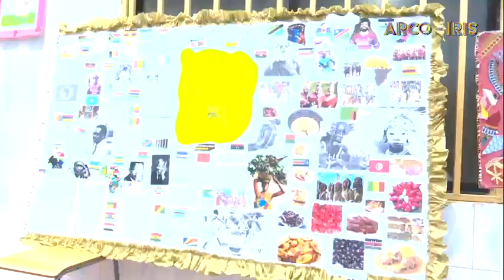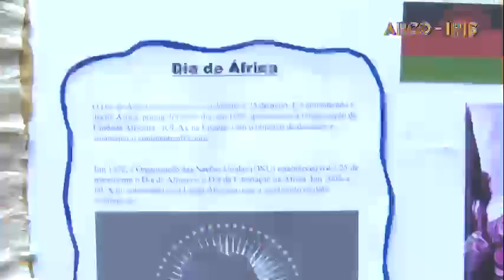Escolas Públicas e Privadas festejaram o 25 de Maio dia de África 🌍 com muita alegria, cultura